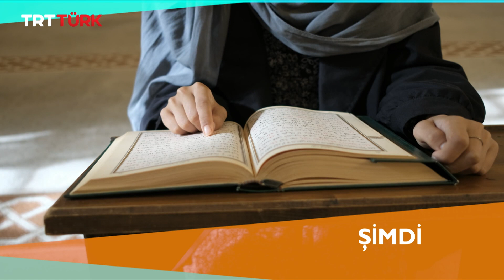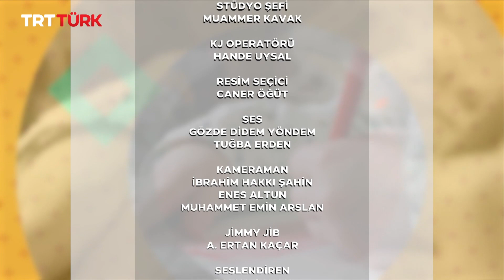Çalışmak ve İbadet Arasındaki Bağ, Anadolu Dokuma Kültürü |Günaydın Hayat- 298. Bölüm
Günaydın Hayat programının bugünkü konukları;
İstanbul Emekli Başvaizi Mustafa Akgül
Dokuma Sanatçısı Fırat Neziroğlu
Tiyatro Frankfurt Oyuncusu Hande Uluöz Saraçoğlu